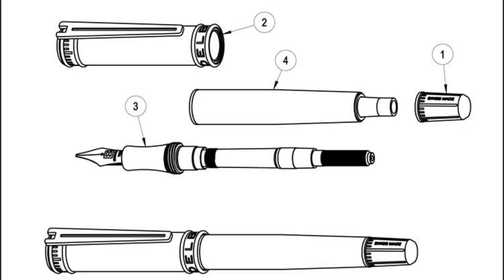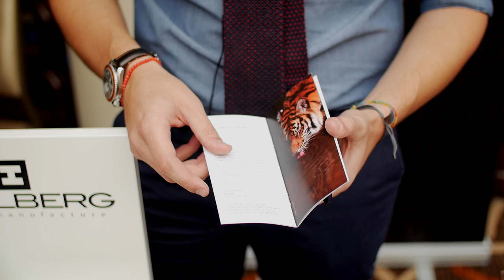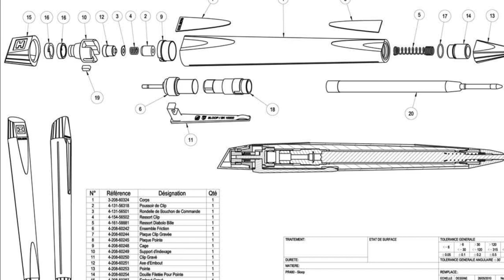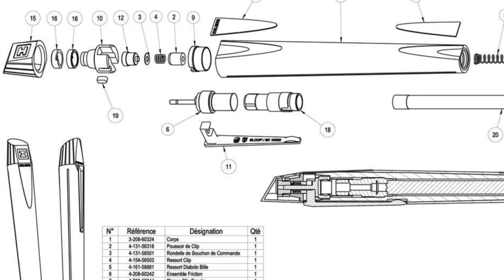Edelberg at the 2014 DC Pen Show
I caught up with Samuel Naldi at the 2014 DC Pen Show to check out Edelberg's latest products and limited editions.